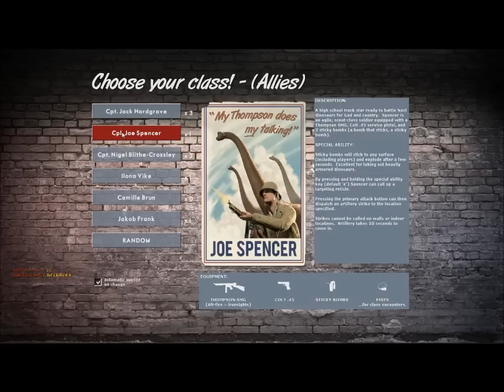Dino D-Day Gameplay 2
Heres sommore Gameplay this time with some Human Gameplay too